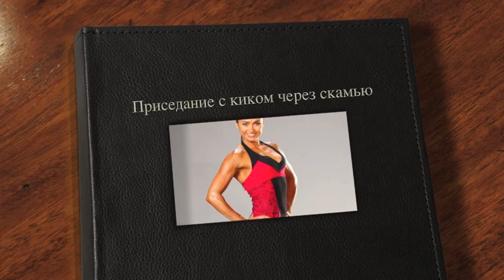Приседание с киком через скамью/ Squat with a kick over the bench